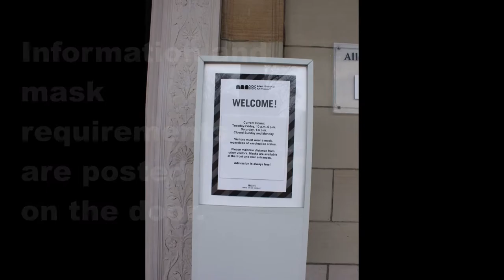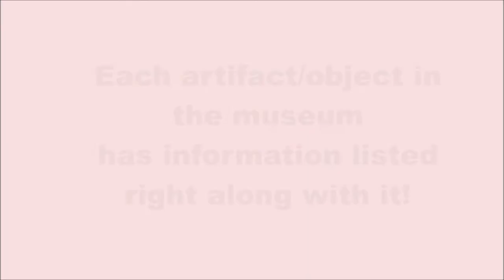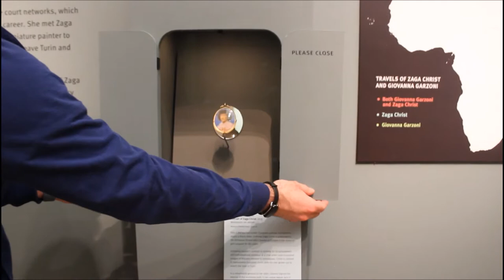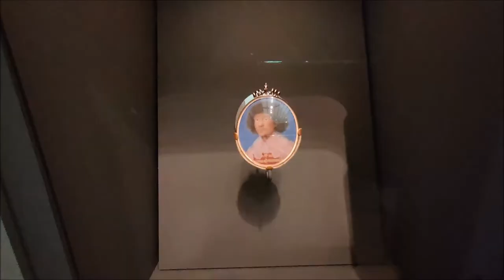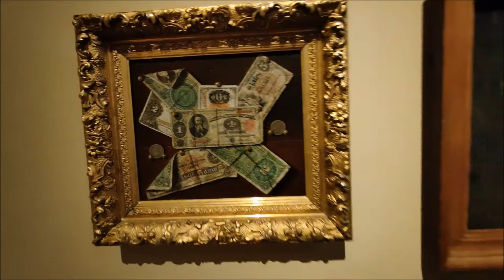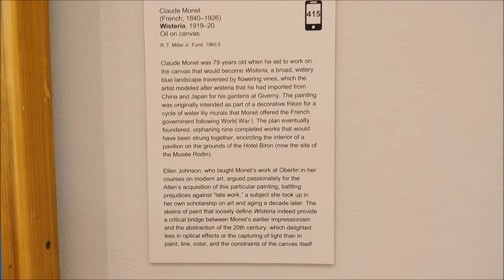Allen Art Museum Tour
Welcome to Art!
This is an informal tour of the Allen Art Museum in Oberlin, Ohio, in April 2022. It is meant to show students the diversity of many works of art from many artists throughout time, all under one roof!
Respect the art, respect the artists!
KHerald, Art